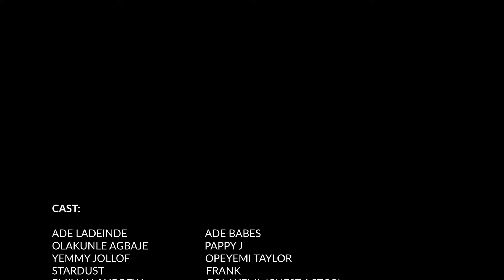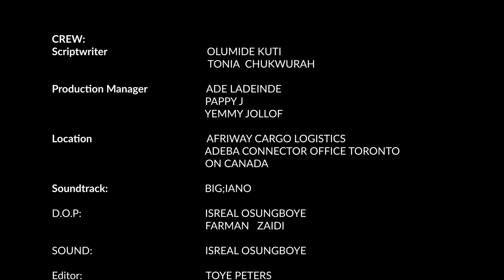OFFICE PALAVA "BAD BUSINESS" EPISODE 6, SEASON 1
OFFICE PALAVA is a Mockumentary sitcom series that depicts the everyday work lives of office employees in the fictional consultation firm located in the heart of Canada where commerce flourishes, our story finds its root and follows a team of consulting personnel headed by the overly serious and intellectual ADE BABES..

EPISODE 6 " BAD BUSINESS  "

WRITER: Olumide Kuti, Tonia Chukwurah @olumii
EDITOR: Toye Peters @toyepeters
PRODUCER: @adebaconnectortv
Co-Producers @ade_babes, @agbajeolakunle, @yemi_jollofrice
DIRECTOR: Wale Donald @bygdonald22
SOUND: Isreal Osungboye @_isreal_001_
D.O.P: Isreal Osungboye, Farman Zaidi  @farmaaan

CAST:
ADE BABES @ade_babes
PAPPY J @agbajeolakunle
YEMMY J @yemi_jollofrice
STARDUST @stardust_sd

GUEST:
EMILIAN ANDREW @emilian_andrew
DESMOND BAILEY  as Mike
SOUND:
VOCALS: @bigiano
ENGINEER: @twinbeatzpeter